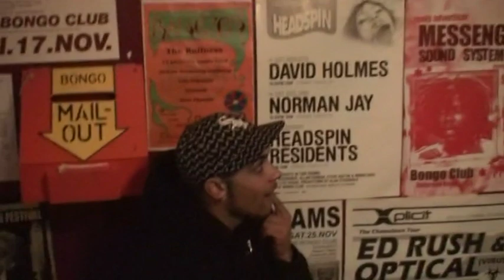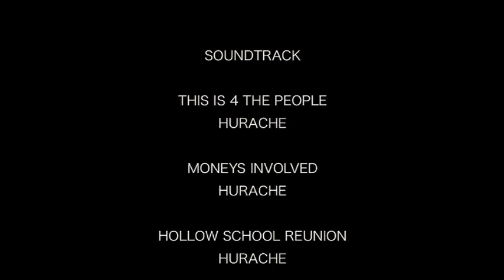Hurache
A documentary style video we produced in Edinburgh back in 2006 as a pilot for Current TV. We refused the deal with current TV cos they tried to mug us off so it never aired. Enjoy @hurache

Credit to James Percival on Production